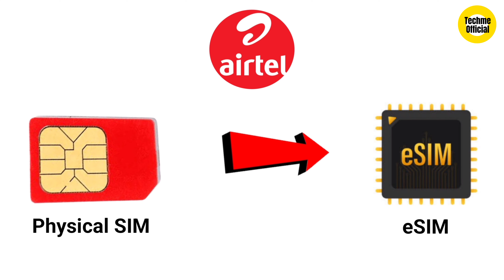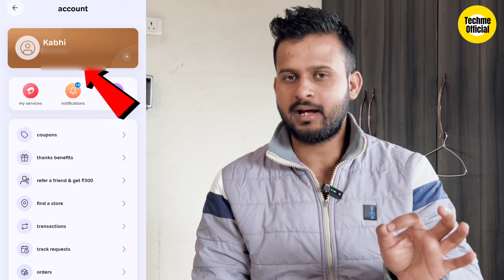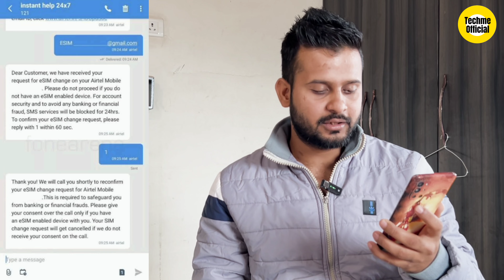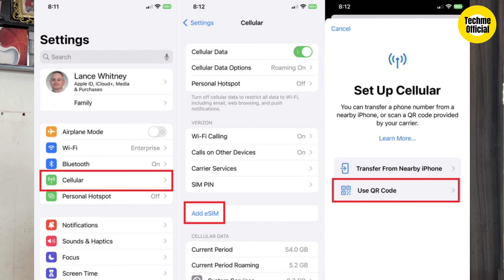How to Activate Airtel esim | Airtel esim Kaise Activate Kare | Airtel Physical Sim to esim Convert🔥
🌟 Abhimanu Kumar 🌟